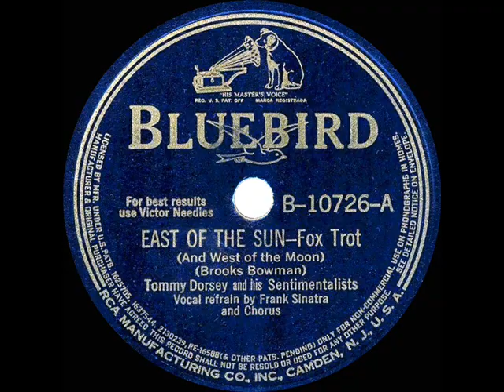1940 Tommy Dorsey - East Of The Sun (And West Of The Moon) (Frank Sinatra & chorus, vocal)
This revival of the 1935 song hit featured a scaled-down version of the Dorsey band and was one of a handful of his recordings that Victor chose to issue on their lower-priced Bluebird label.

CD audio, the 78rpm single was issued on Bluebird B-10726 - East Of The Sun (and West Of The Moon) (Brooks Bowman) by Tommy Dorsey and his Sentimentalists, vocal by Frank Sinatra and Chorus, recorded in NYC April 23, 1940 .